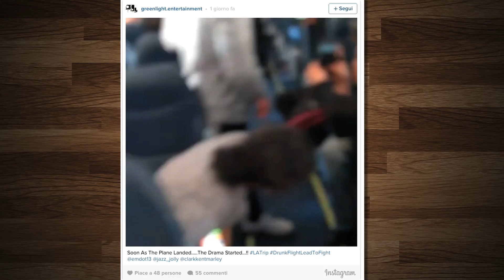Nuove frontiere del fastidio: musica senza cuffie IN AEREO (quindi, rissa)